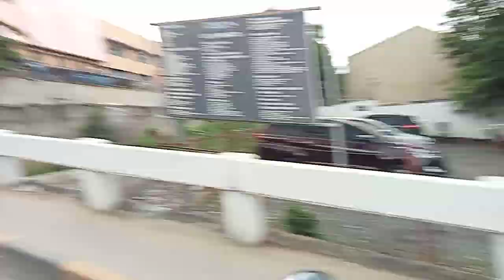Road Trip to Quezon City | Kuya Jhong Moto